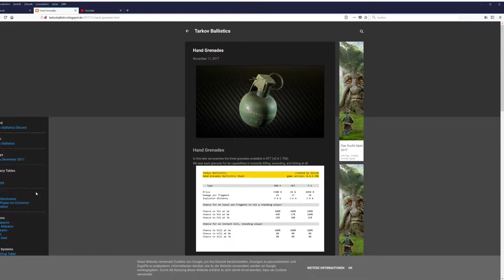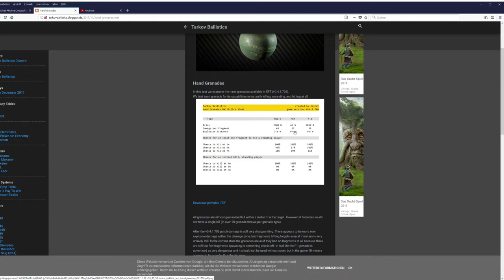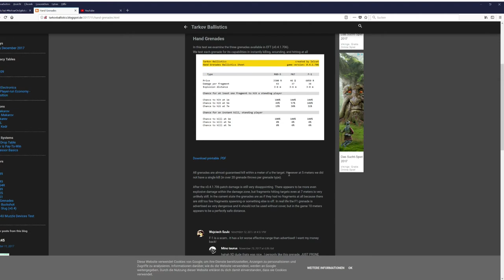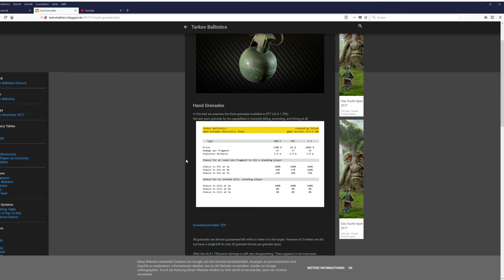Was Ihr über Granaten wissen solltet! Beginner Guide Escape from Tarkov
TWITCH.TV // STEAM PROFIL/GRUPPE SOZIALE LINKS:
AUFKLAPPEN :) DANKE!!!

Granaten richtig werfen und Granaten Schaden! Beginner Guide Escape from Tarkov

-GER- Community
Die beste Community!

Mein PC:
Prozessor:
Intel Core i7 7700K 4x 4.20GHz
Prozessor Lüfter:
Noctua NH-L12 Topblow Kühler
Festplatten:
2 x 500GB SSD Samsung 850 Evo 2.5
1 x 500GB SSD Corsair
Tower:
Corsair Carbide Series 100R gedämmt
Grafikkarte:
8GB MSI GeForce GTX 1070 Armor
Arbeitsspeicher:
16GB G.Skill Value
Motherboard:
MSI Z270-A PRO Intel Z270 So.1151
Netzteil:
500 Watt be quiet! Pure Power 10 CM Modular 80+ Silver
Headset:
HyperX Cloud
Monitor:
Samsung U28E590D 71,12 cm (28 Zoll)
Maus:
Logitech G Pro Gaming-Maus
Bungee:
Lioncast MB10 Bungee
Mikrofon:
Blue Microphones Yeti
Tastatur:
Ducky Legend
Greenscreen: